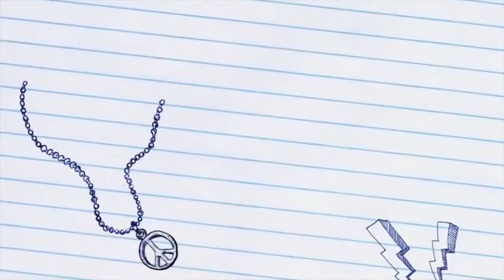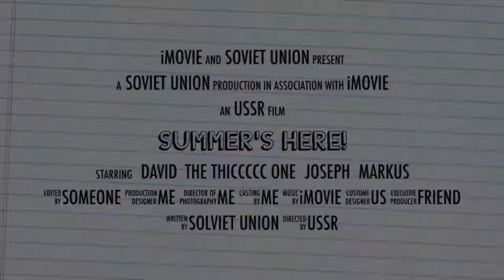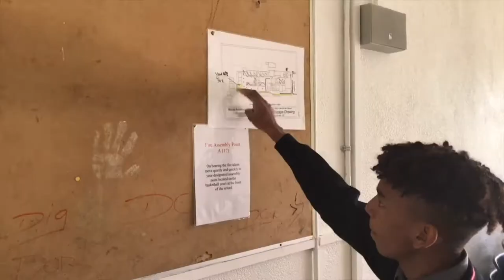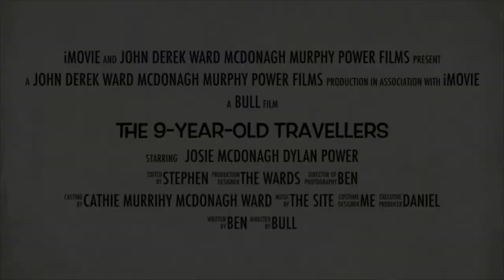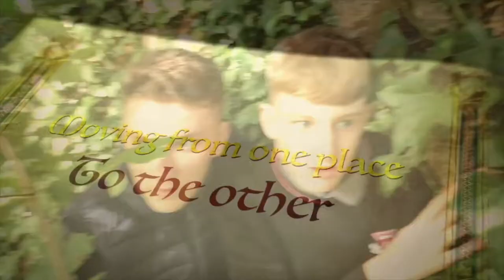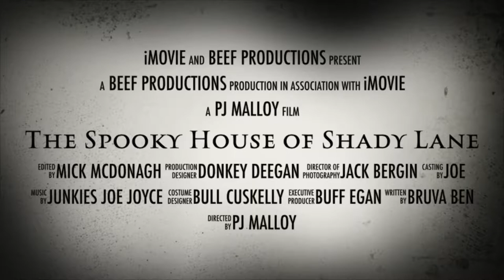Coláiste Choilm - Transition Year Workshop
Silly Goose Films did a filmmaking workshop with a group of transition year students at Coláiste Choilm in Tullamore. The students learned about the fundamentals of filmmaking and worked in small groups using iPads and apps like iMovie and Clips doing a variety of activities such as making short films, movie trailers, mini documentaries and montages about types of shots and camera movement. Some students composed their own music using the music creation app GarageBand.